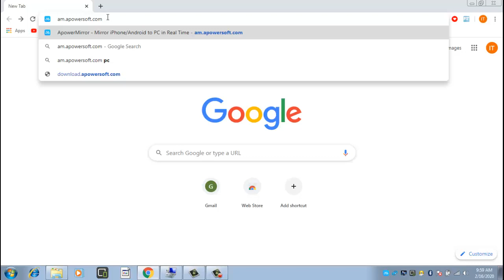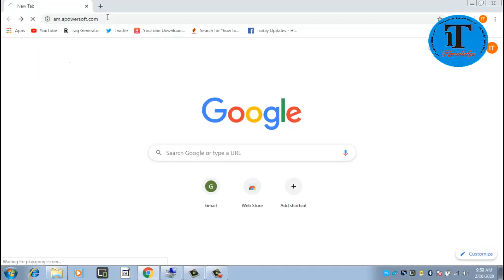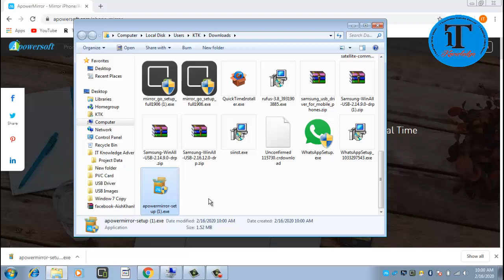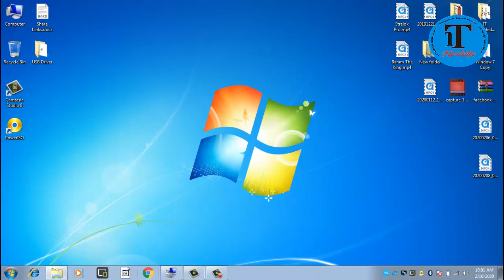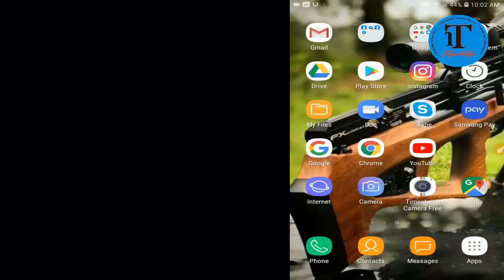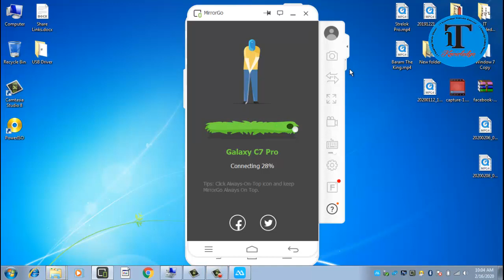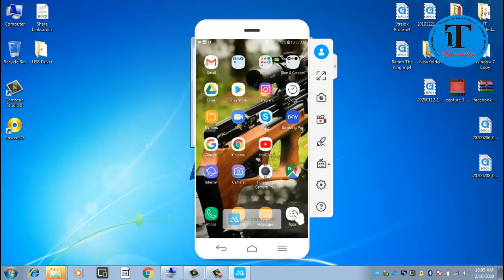Mirror Mobile With PC Mobile Ko Computer Ke Sat Mirror Karain | Screen | Connect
Hello Friends Now Today I am Showing You About Screen Mirroring From Mobile To Laptop Or PC For Free Its A Very Intresting Topic Now You Just Need To Download ApowerMirror Application To Your Mobile Phone After Download Same Application From Your Laptop Or PC...

Hello friends, Welcome to "it knowledge", I created this channel for Basic and Advance Learning, my motive behind creating this channel is to make easy to understand, IT Knowledge is Provide Tech Videos in Urdu | Hindi, and I want each and every individual whoever is interested in technology to be able to understand it in the easiest possible way.ITKnowledge Upload Daily Bases New videos, on topics that cover latest technology and tech Computer Related Problem Solution & All Computer Basic & Advance Course.